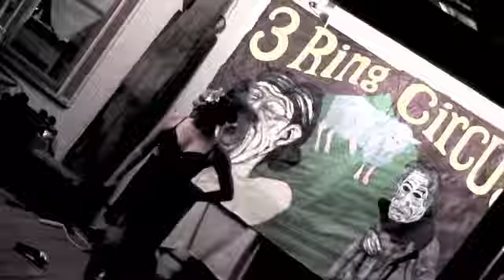Party at Gradys, nov, 2013, San Marcos Texas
comment if your in it so i can tag you if you want to be in the discription.